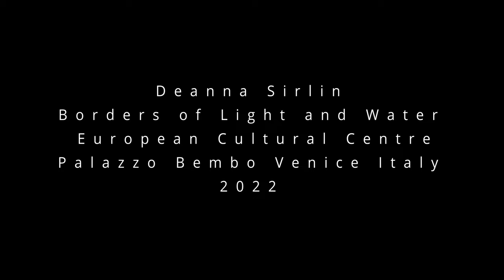Deanna Sirlin: Borders of Light and Water, 2022, Palazzo Bembo (installation) by Canalmovie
Presented by the European Cultural Centre, Venice, Italy